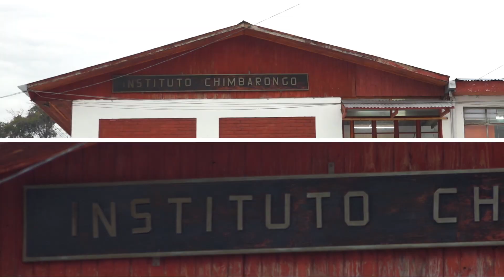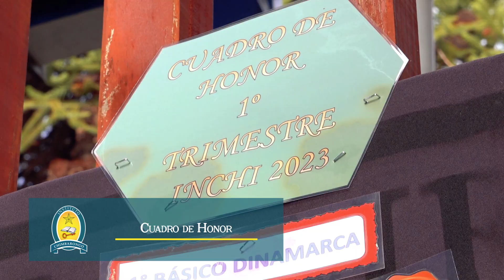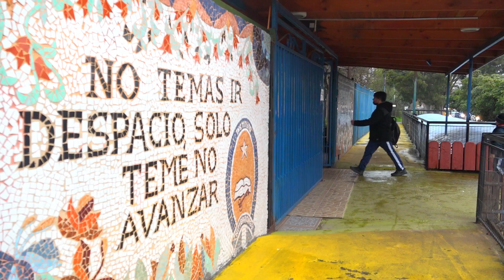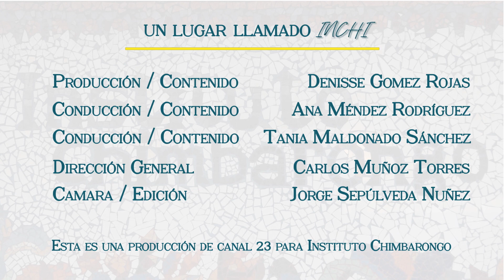Comenzamos el 2do semestre del año escolar. Con energías renovadas y muchos proyectos,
Comenzamos el 2do semestre del año escolar.
Con energías renovadas y muchos proyectos,
Bienvenidos a nuestro 7mo programa “Un lugar llamado INCHI",